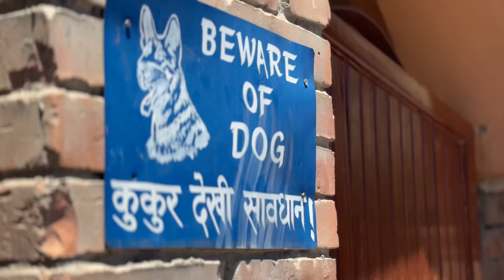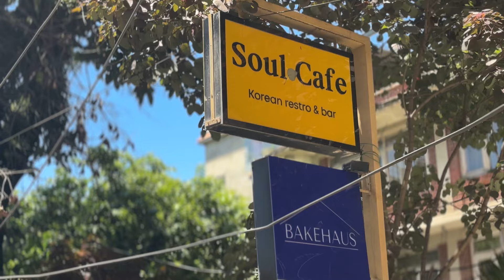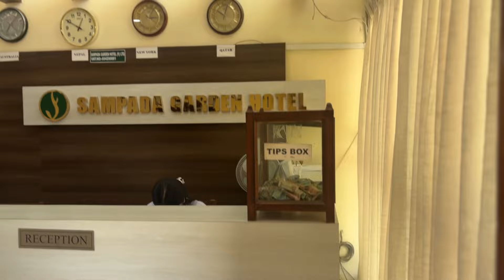യോദ്ധയിലെ കാട്മണ്ടുവിലെ കുട്ടിമാമയുടെ വീട് 32 വർഷങ്ങൾക്ക് ശേഷം എന്താണ് അവസ്ഥ